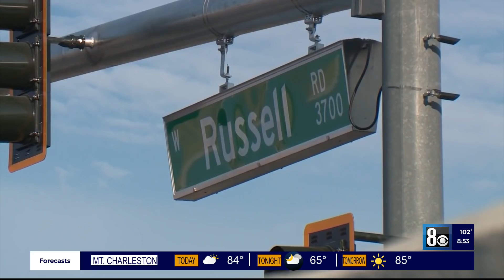Pedestrian critically injured in hit-and-run near Allegiant Stadium; driver fled on foot